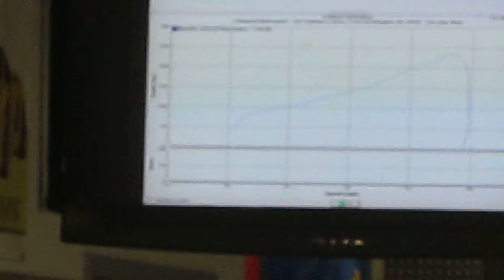Fabspeed Dyno- Ferrari 360 dyno. 1